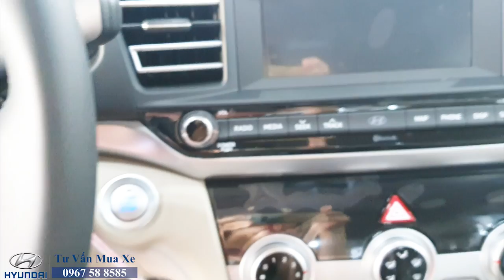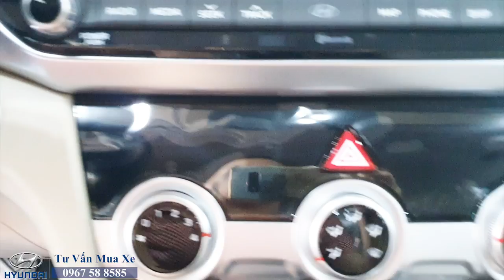Hyundai Elantra 1.6MT 2020 | Mua xe này mà chạy XE HOA, chắc cướp luôn cả CÔ DÂU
Hyundai Elantra Khuyến mại siêu khủng.
Hotline Tư Vấn - 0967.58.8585 - FB Huyền Mặt Mẹt